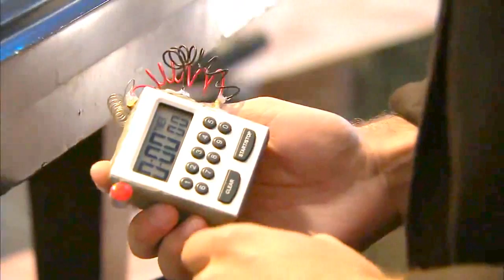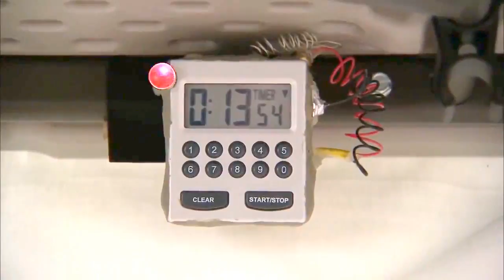Mi primer amor - Sammy y Willy - Resúmen semanal #7 (With English subtitles)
Ximena Duque y Fabian Rios en Corazon Valiente por Telemundo